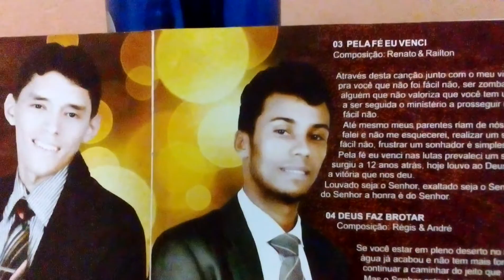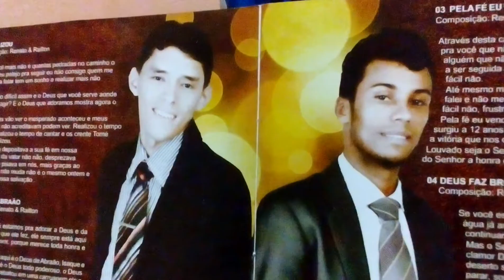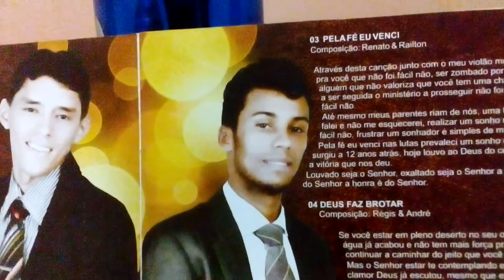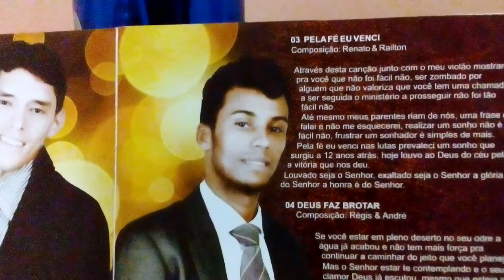Dupla Renato & Railton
CD Pela fé eu venci